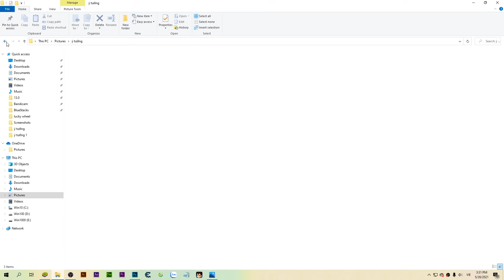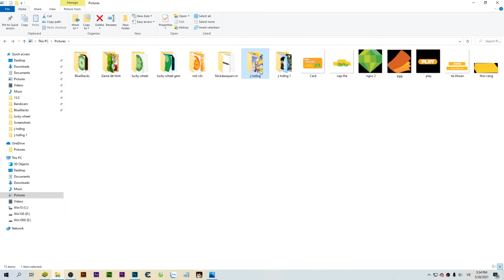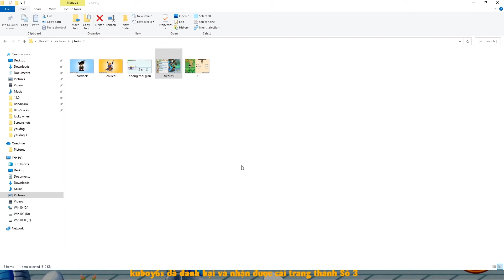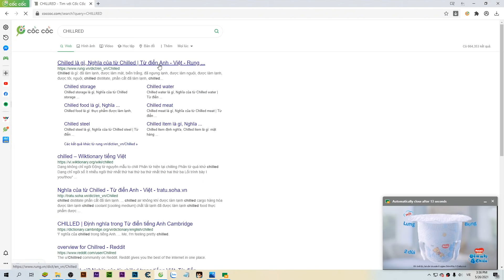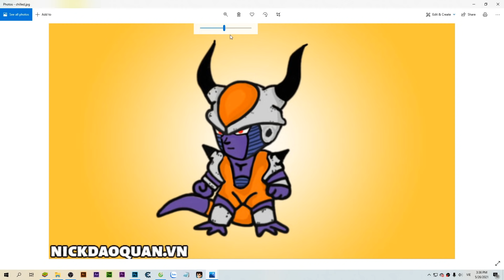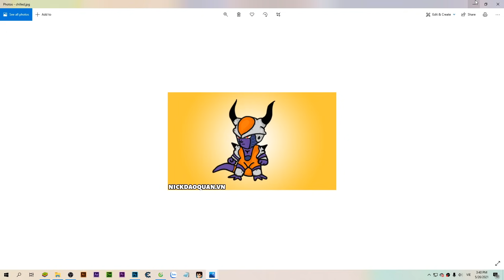Những Ý Tưởng Fan Made Cực Hay Dành Cho Ngọc Rồng Online